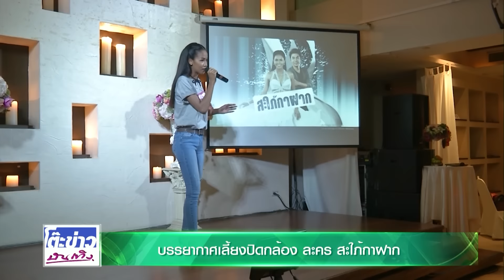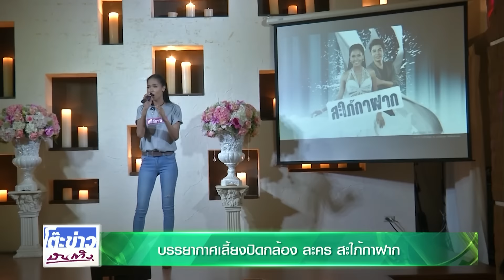โต๊ะข่าวบันเทิง250160 บรรยากาศเลี้ยงปิดกล้อง ละคร สะใภ้กาฝาก